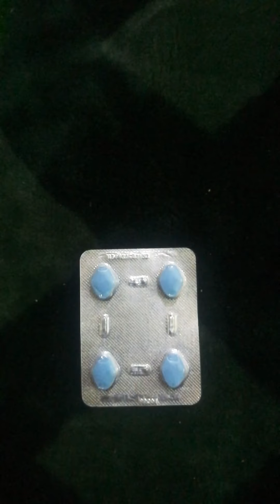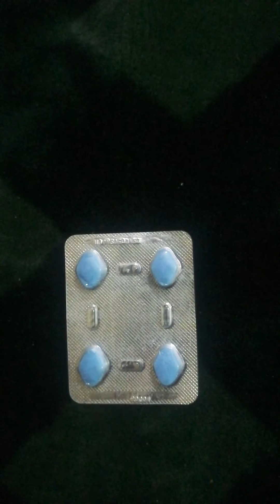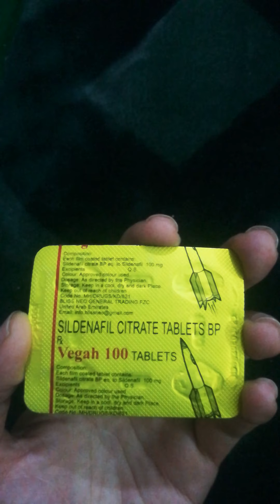Viagra uses in urdu | Viagra how to use | Viagra side effects| مردانہ طاقت بڑھانے کے لیے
In this video you will know about Viagra tablet uses, side effects and you will know how this tablet will increase sex power in males